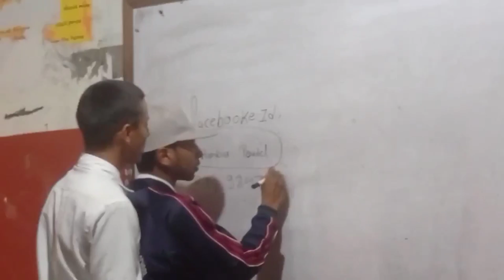Padmodaya School | 10 Class farewell | Bishal PB| Ghorahi | Parkour at Padmodaya School